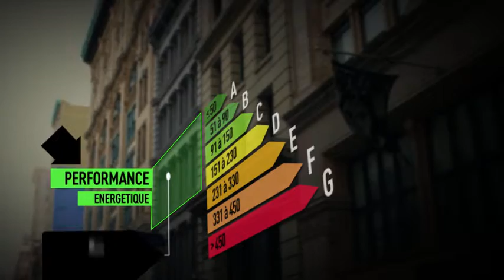Vente Maison - CHATEAU CHALON